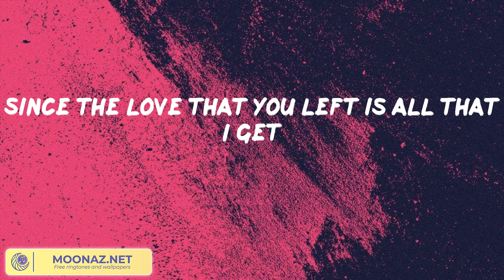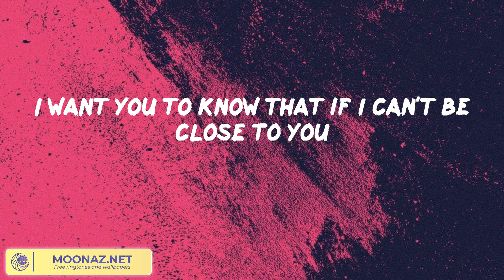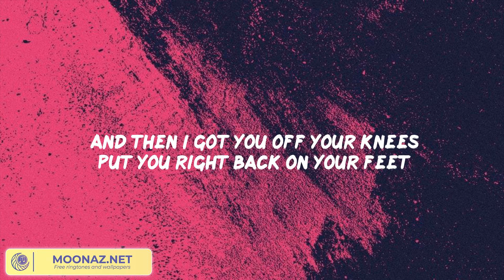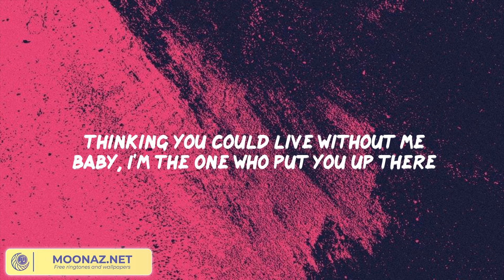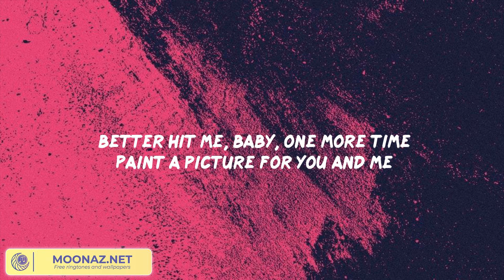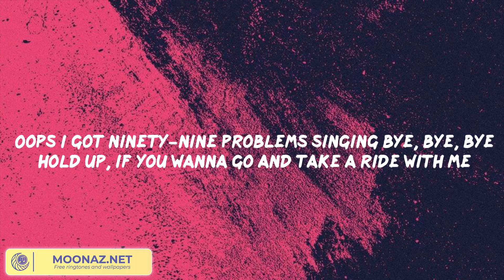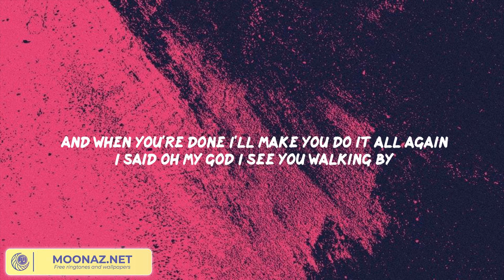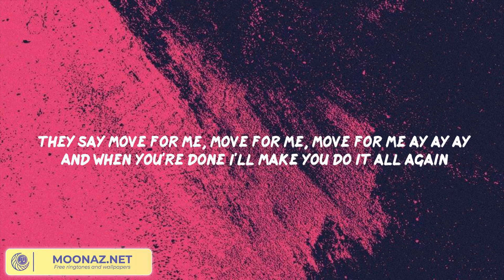Justin Bieber - Ghost || Señorita, Without Me, 2002,... (Mix)